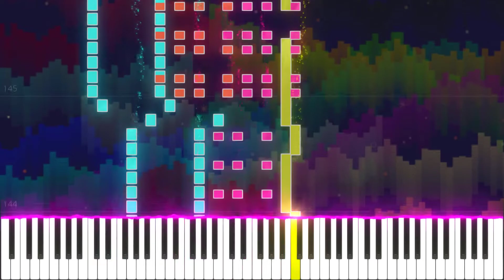Cartoon - Why We Lose (feat. Coleman Trapp) (8 Bit Remix Cover)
This is the first video for "8 Bit Remix Cover" in my channel after I made a piano cover for many songs from NCS.

I also made piano cover of this song long time ago. :)